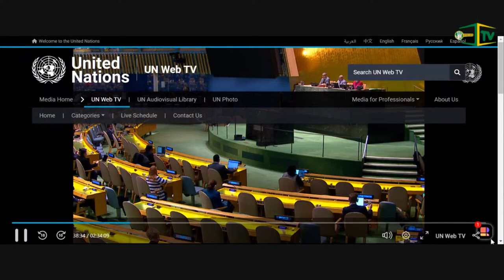Professor Sir Hilary Beckles address to United Nations General Assembly March 25, 2024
In commemoration of  the International Day of Remembrance of the Victims of Slavery and the Transatlantic Slave Trade.